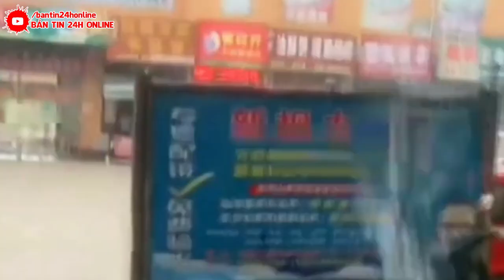Mưa lớn gây lũ lụt và lở đất kinh hoàng chôn vùi Bắc Kinh Trung Quốc | Bão mới đổ bộ cấp 16